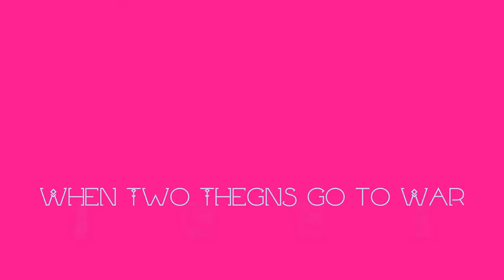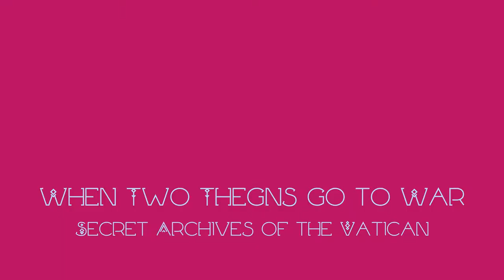When Two Thegns Go To War by Secret Archives of the Vatican [Drum and Bass]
Films and TV shows like Vikings,  Vikings:Valhalla, The Last Kingdom and The Northman have raised awareness of our pre-medieval history.  This is Dark Age drum and bass, primordial Anglo-Saxon neofolk DnB.